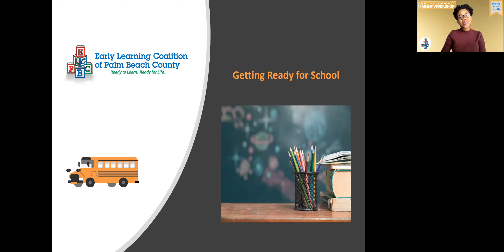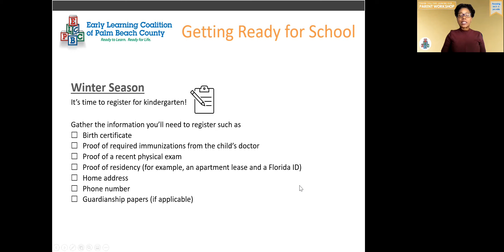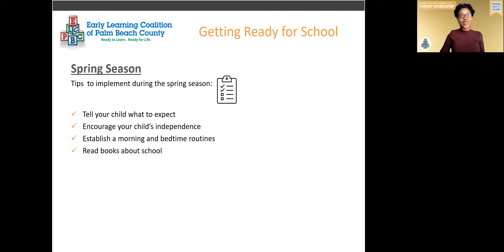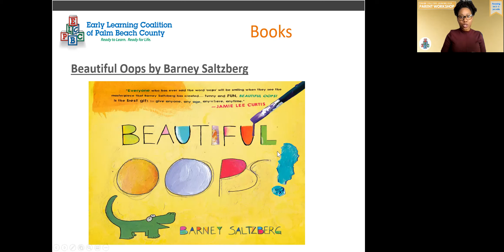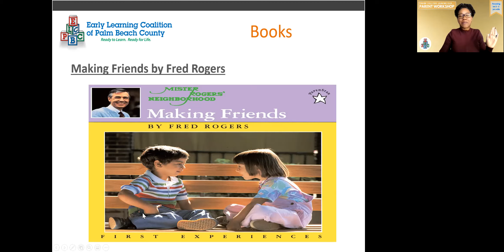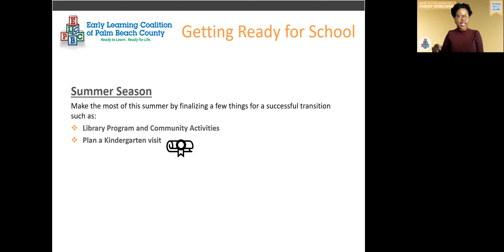Parent Workshop - Getting Ready for School!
Starting school can be a difficult time for both children and parents. Children can be hesitant to go somewhere new and see people they never met before, and you may be approaching this major milestone with conflicting emotions as your child is making this big transition. Join us to learn what you can do to make this transition easier for you and your child.